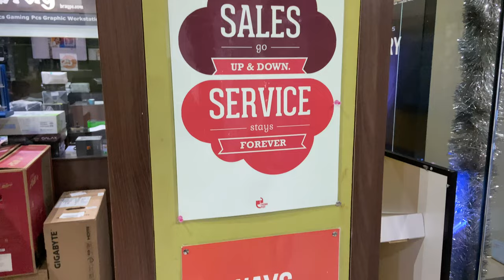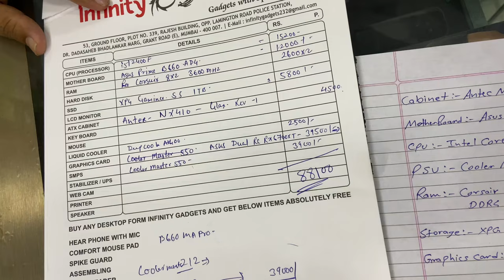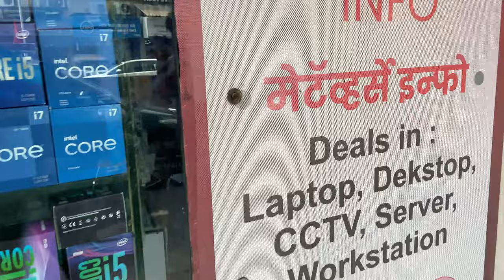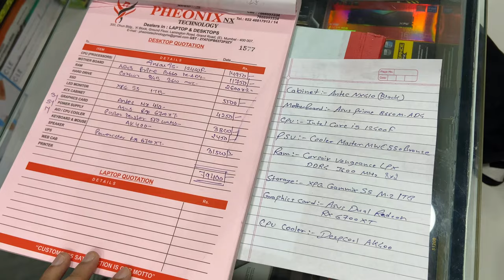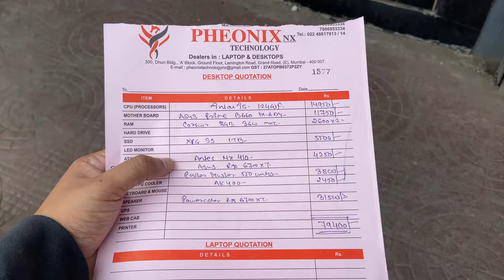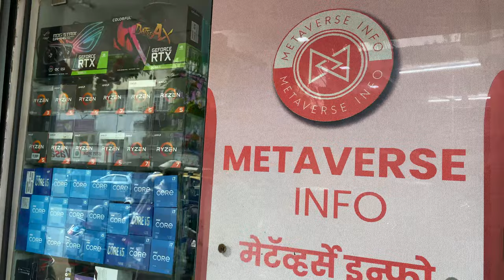Gaming PC Quotation at Lamington Road!!! PC Parts Latest Prices 🔥🔥🔥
This video will show a Gaming PC Build Quotation at Lamington Road.

PC Specs -

➊ Antec NX410​ Black Cabinet
➋ Intel Core i5 12400F​ CPU
​​➌ ASUS Prime B660M-A D4 Motherboard
​➍ Corsair Vengeance LPX DDR4 3600MHz (8GBX2)
​➎ XPG GAMMIX S5 PCIe Gen3x4 M.2 2280 1TB
➏ Cooler Master MWE 550 Bronze V2
➐ Deepcool AK400​ CPU Air Cooler
➑ AMD Radeon RX 6700 XT​​​

Shops Visited in this video -

1) Prime abgb - Address: 106-109, 1st Floor, Simlim Square, D.B. Marg, Lamington Road, Grant Road East, Mumbai, Maharashtra 400007

2) Infinity Gadgets - Address: Lamington Building, Police Station, 53, PLOT 339, RAJESH, Lamington Rd, Grant Road East, Mumbai, Maharashtra 400007

3) Metaverse Info - Address: Laxmi Building, 390, shop no.2, Lamington Rd, opp. Vasant Bhuvan, Mumbai, Maharashtra 400007

4) Pheonix Technology - Address: 300, Dhun Building, A block, Ground floor, Lamington Rd, Grant Road East, Mumbai, Maharashtra 400007